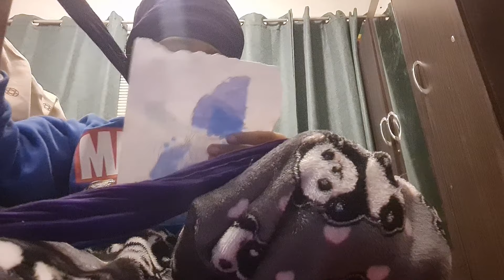how ### do ## damala ### sahib